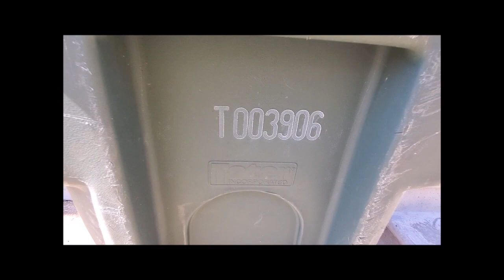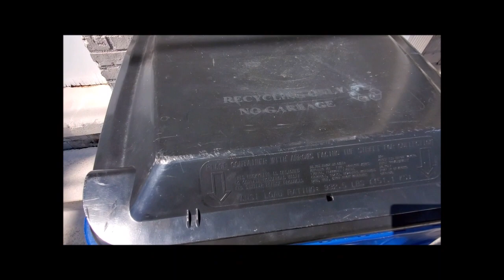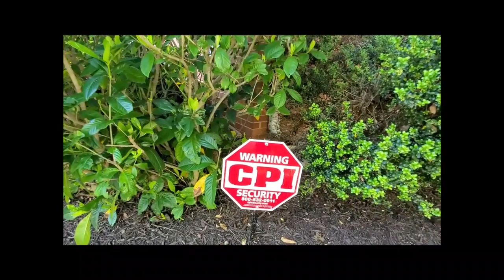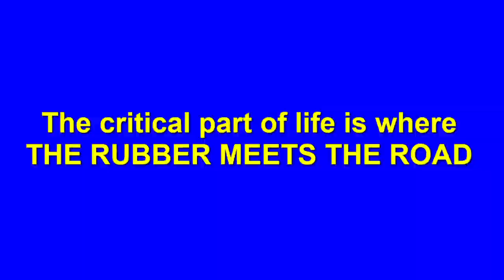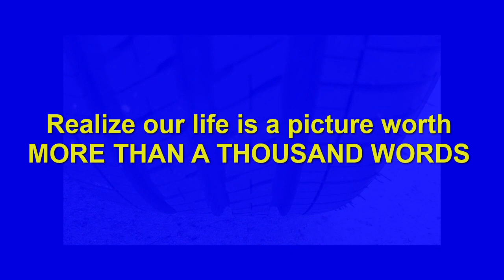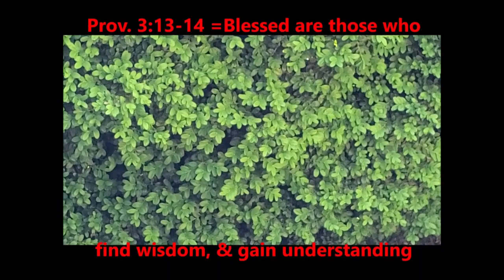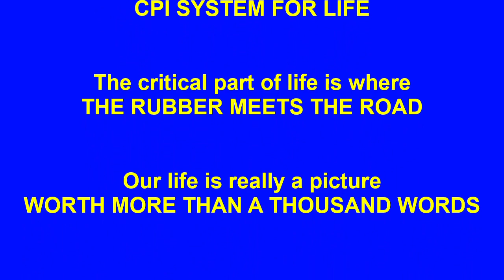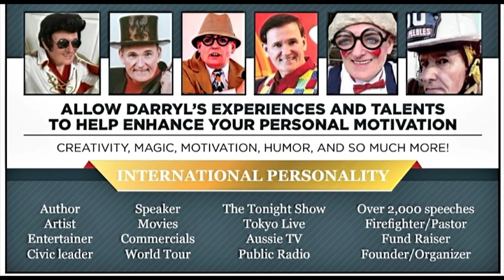Everyday Reminders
"EVERYDAY REMINDERS" has been produced to highlight how important it is for each of us to learn and grow each day and how we can find everyday reminders of truth and wisdom in everyday objects all around us.  This episode is designed to share insight into a deeper understanding of areas in our lives and help us realize how we can grow.  There are different segments that each highlight a special factor that can make our journey more productive, effective, and rewarding. This episode is developed from a variety of visual images and analogies and from photos I have made in a variety of places.  No matter what your belief structure is currently, you will find some valuable wisdom in these segments. Test the waters in your own life and check them out.   Take this time to examine your own life and how you you might continue to grow.  Let it sink in and allow yourself time for it to stir up your thought and creativity. This episode can be used as a daily study and reflective guide for your own growth and  improvement or has a total piece for viewing at once. These daily doses are provided freely to all who like to be involved in exploring and growth throughout our entire life. I take photos and video clips each day in my various journeys.  Many eventually surface to illustrate some message or point on my channel. As you watch the doses begin to focus on how these might help you in your growth journey of exploration and achieving your goals. This channel is dedicated to publishing something positive everyday and sharing episodes designed to help us improve in life. This episode is designed so that you may also watch this audio visual without stopping. If you like to focus on each day then click on any section in the LINKS listed below to jump to that particular section.  Therefore you can even use it to lead a class or group through different sessions and/or discussion meetings. Don't be afraid to be honest!
- Darryl R. Peebles

The total piece including all 7 days for the entire week is less than 15 minutes.
FAST FORWARD LINKS BELOW - CLICK ON TIMES:
START = TITLE and INTRO
GARBAGE = Click here :20
RECYCLING = Click here 2:24
CPI = Click here 4:31
RUBBER MEETS ROAD = Click here 6:40
PICTURE WORTH 1000 WORDS = Click here 8:47
Saturday Summary = Click here 11:34
Stimulation Questions = Click here 12:04

Watch them as often as you please!
Watch them in any order you please!

MISSION STATEMENT

Responding to the free and gracious gift of God, I am…
Using humor, the art of illusion, modern technology,
and decades of serving God and communities,
to work every day
to uncover the beauty in all people and experiences
endeavoring to educate, entertain, and inspire.
Each Dose on this channel
can help move us toward
a better, healthier, and more informed mind, body, and spirit.
I’m excited to be a small part
of the expanding of our capacity
to learn, love, and forgive
and together leave this world a better place for all.